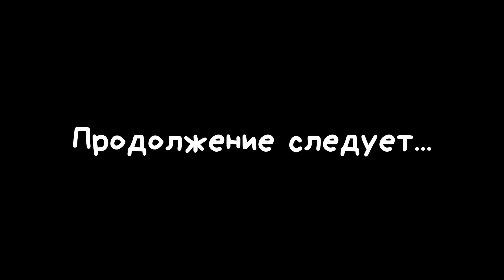КТО поедет В ЛЕТНИЙ ЛАГЕРЬ?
Сегодня Богатые школьники нашли список тех кто поедет в школьный ЛАГЕРЬ! Но оказалось что возьмут в ЛАГЕРЬ не всех ребят. ТРУДОВИК решил пранкануть Богатых школьников и сам решал кто поедет в ЛЕТНИЙ ЛАГЕРЬ. Но ДРУЗЬЯ все узнали и решили поехать в ЛАГЕРЬ все вместе!